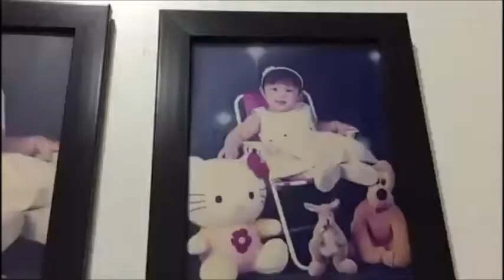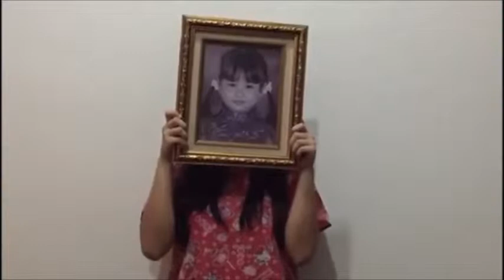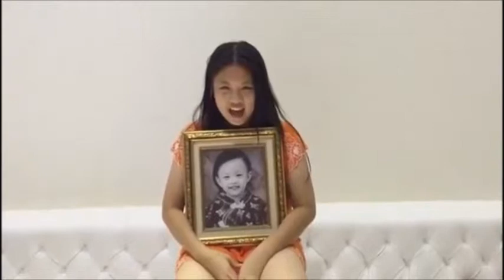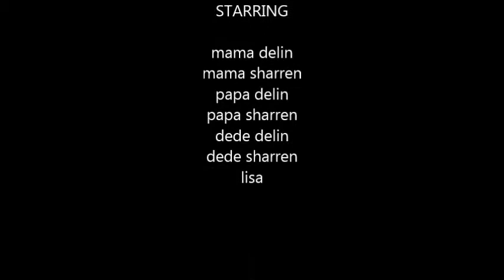english movie by Delin and Sharren